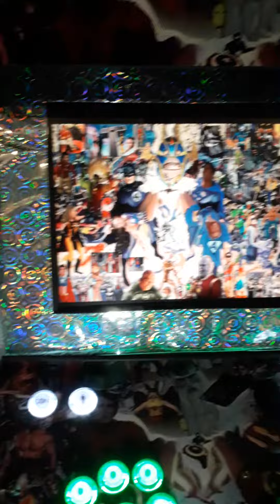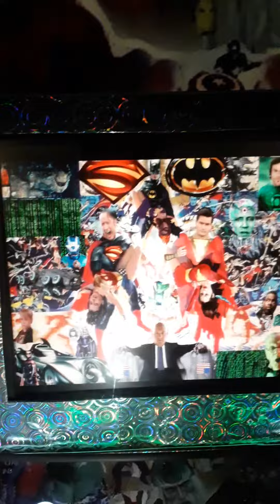DC VS MARVEL PRIMER MAQUINITA LIVE ACTION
EXPLICANDO EL 1ER ARCADE LIVE ACTION DC COMICS VERSUS MARVEL

This is a fan made game using MUGEN plataform.